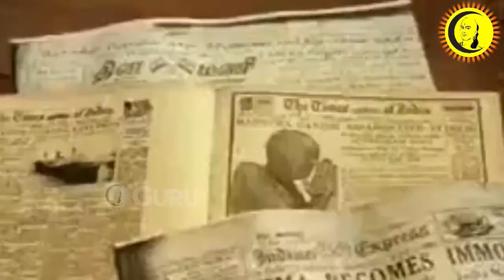மன அமைதி தரும் தேவாரம் முற்றோதுதல்